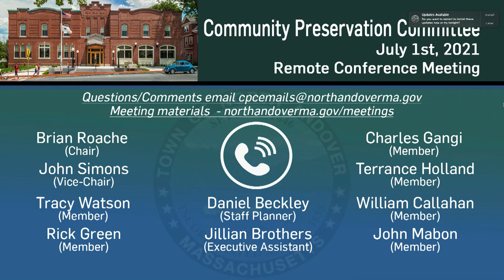North Andover (MA) Community Preservation Committee, July 01, 2021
Coverage of the meeting of the North Andover Community Preservation Committee,  held on Thursday, July 01, 2021, and seen on GovCAM.